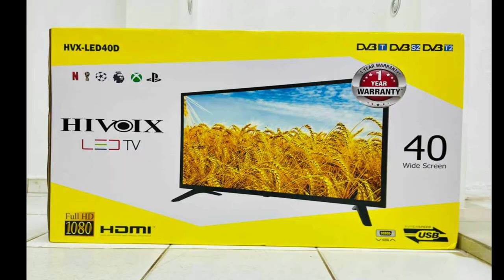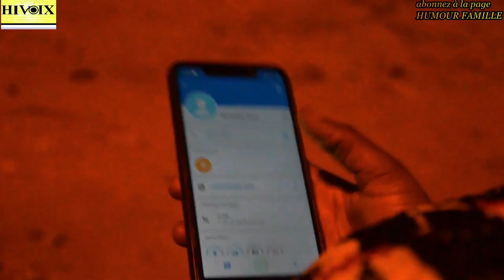poto humour_famille